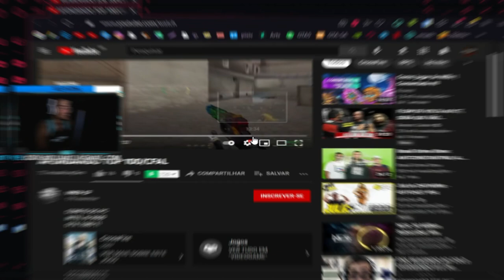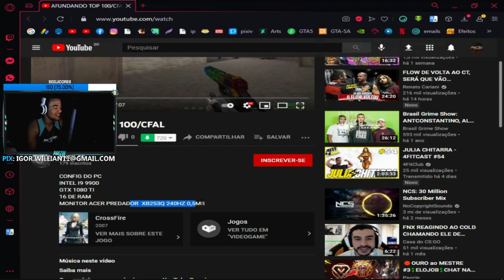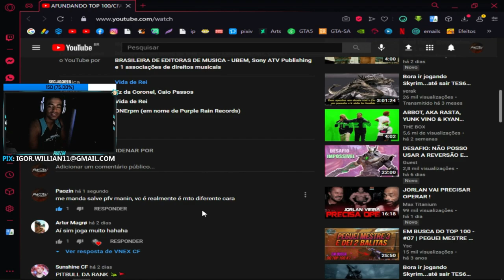CHEATER ANALISA: AFUNDANDO TOP100 | Ele é melhor que o GOKEN!!😱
🎧 TeamSpeak: paozin

✔Ouro ao Platina: 5$ - Caso tenha, colete/capacete/kit granada
✔Platina ao Diamante: 10$ - Caso tenha, colete/capacete/kit granada
✔Diamante ao Mestre: 20$ - Caso tenha, colete/capacete/kit granada
✔Mestre ao Lenda: 30$ - Caso tenha, colete/capacete/kit granada
✔Lenda ao Mito: 45$ - Caso Tenha, colete/capacete/kit granada

🎥 Gravador de Vídeo: OBS Studio
📹 Editor de Vídeo: Filmora X
🎨 Editor de Thumbnail: Photoshop CC 2015
🎧 Headset: KP-400
🎤 Microfone: SF920 + Pop Filter + Braço Articulado
🐭 Mouse: Hunter MS-303 (400/800/1600/3200 DPI)
📒 Mouse Pad: Extra Large 90x40cm (GTA5)
⌨Teclado: Metoo zero speed x51/x08 (Mecânico)
📷 Webcam: Turu concept usb-301
📺 Monitor: LG Flatron w1943c - 19 Polegadas (75hz 5ms)
📺 Monitor2: Samsung syncmaster sa300 - 19 Polegadas (75hz 5ms)